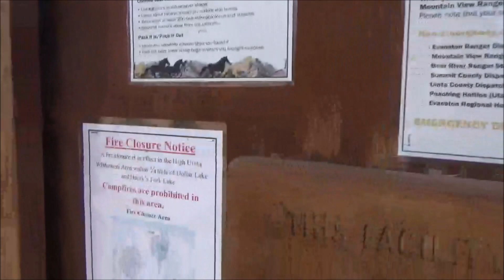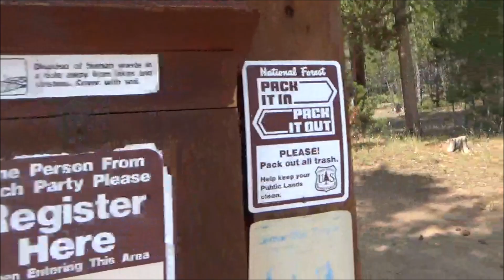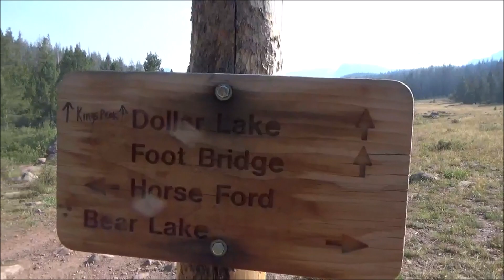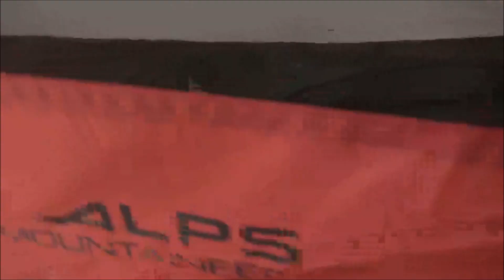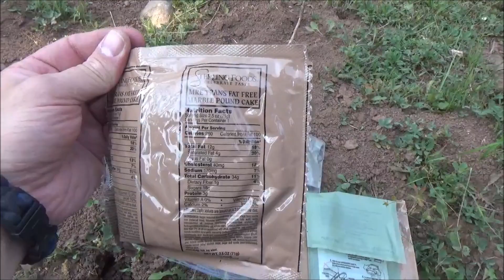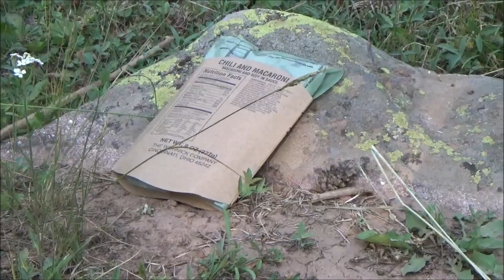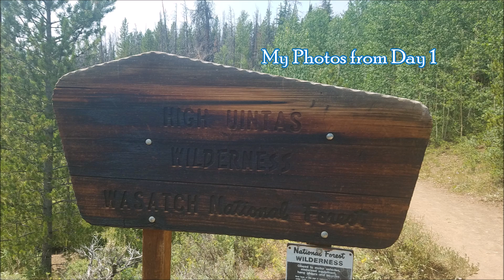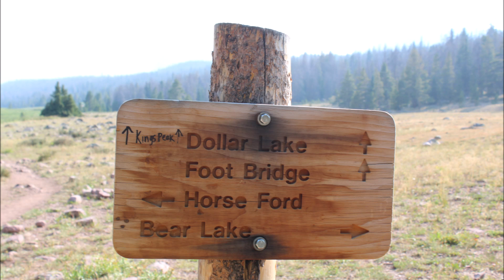The Journey to King's Peak: Episode One, Henry's Fork Trailhead to Elkhorn Crossing 080618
Day one of an epic hike through the Uinta Mountains in Utah with my son, Murphy. We're slowly making our way toward King's Peak, the highest point in Utah. In this episode, we journey from the Henry's Fork Trailhead to Elkhorn Crossing where we wander into the woods and set up camp for the night.